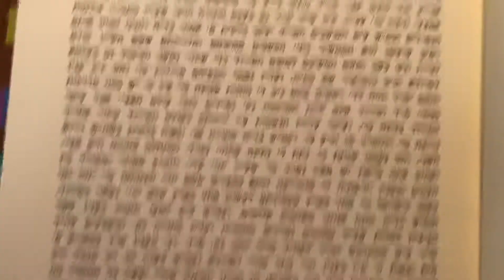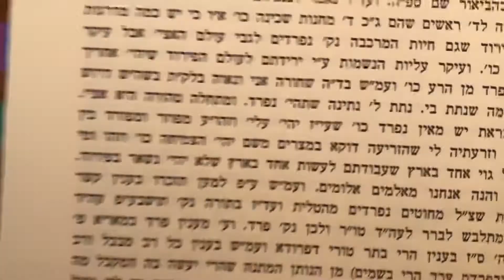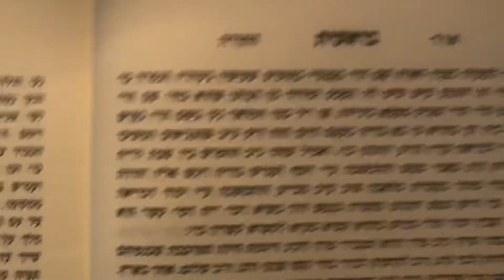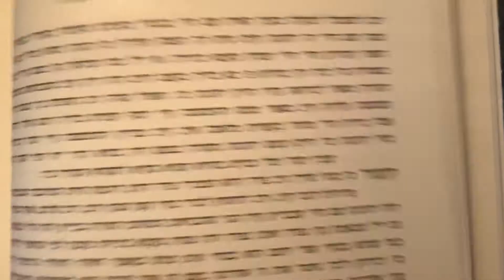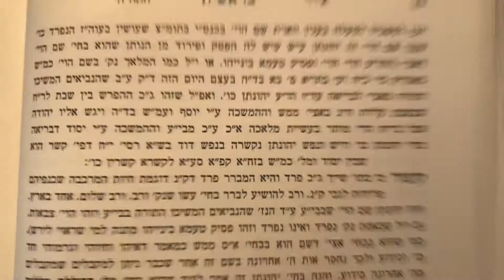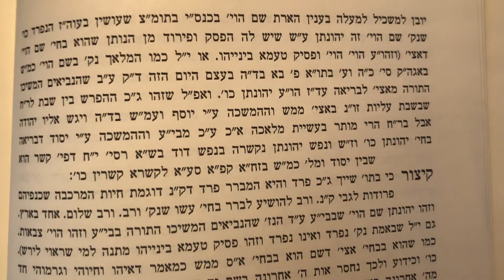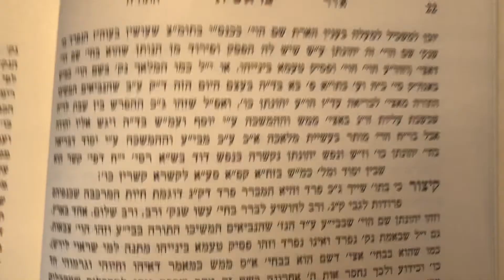ויאמר לו יהונתן שיעור י׳ אור התורה בראשית כרך א׳ פרשת בראשית מאמר ג׳